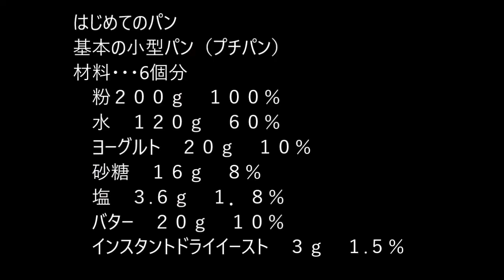Aruch アルーチパン教室動画レッスン はじめての基本のプチパン～親切・丁寧な解説で初心者でも失敗しないコツとポイントを伝授～レシピ付き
はじめてでも、きちんと美味しいパンを作りたい方へ向けた動画レッスンです。
「簡単」「手軽」「時短」は除外しました！！
初心者→初級→中級→上級にステップするための必要な基礎を身につけるための初めてのパン作りのレッスンです。
グルグルポン！簡単！楽ちん！！なパン作りは推奨していません。必要な作業はちゃんとお伝えします。
なぜなら、「はじめが肝心」で、ちゃんと最低限のすべきと思う工程をきちんと把握したほうがこの先上達の近道になります。
（面倒ならそれは見た方が判断でやめればよい事です。温度管理も面倒ならやらなくてもパンはできます。
でも、初心者の人がそれを行うと失敗したりネトネトカチカチパサパサの美味しくないパンが出きる確率が高い。）
1回はそれでも作れた感動で良いのですが10回作ると飽きてしまうと思います。
パン作りは生き物相手です。だから、抑えるべきポイントを押さえず作ると失敗も多くなってしまいます。
少し面倒な作業や工程もありますが、最低限重要と思える事は入っています。
慣れてきたら計量や温度は適当でも構わないのですが、はじめその判断が出来ないうちに計量や温度管理をおろそかにすると
失敗を繰り返してしまいます。難しいと思われる方もいらっしゃるかもしれません。
でも、初めてだからこそちゃんと作ってほしいと考えて動画を作りました。
基本がちゃんとできると、その先、いろいろなパンを上手に作る事が出来る近道となります。
長くなりましたが、パン教室の講師を行っています。
やっぱりきちんと考えたパン作りを行って欲しいです。HPにもいろいろパンを学ぶコンテンツを乗せています。

もし超手軽なパン作りからスタートしたい方は、梶晶子先生の「ポリパン」がお薦めです。
あの製法は超簡単なのに理にかなっています。いきなりこの動画を見て「パン作りって難しいから無理」と思ってあきらめてしまう前にポリパンをチャレンジしてみて下さい。私は一人でも多くの方にパン作りを楽しんで欲しいと願っています。この動画をみて「難しい、面倒」とあきらめてしまうとこの動画を作った意味が無いですから(#^.^#)